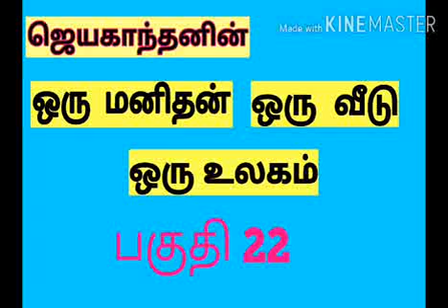22.ஜெயகாந்தன்.. ஒரு வீடு ஒரு மனிதன் ஒரு உலகம்..Tamil audio book பகுதி 22..ஒலி புத்தகம்